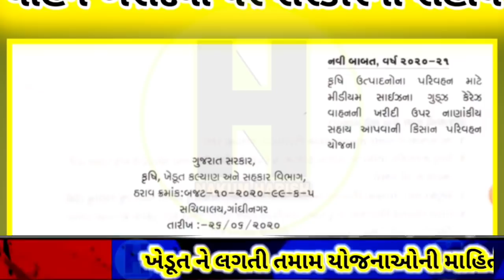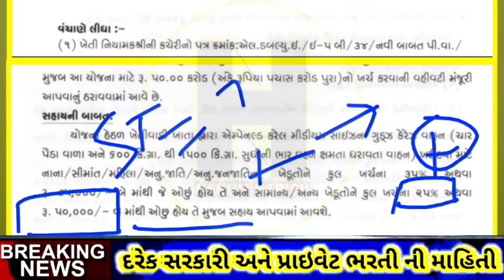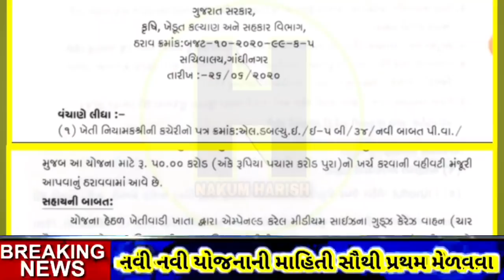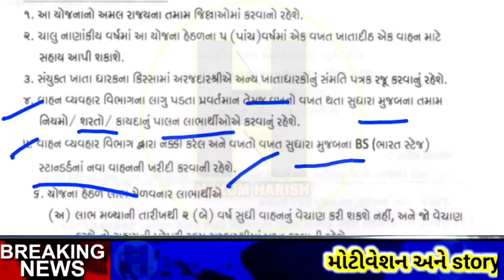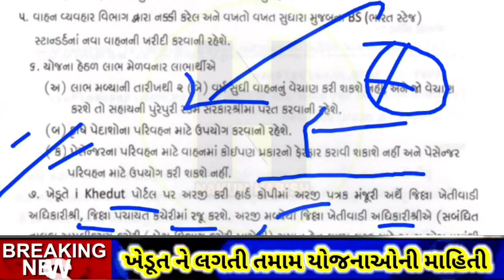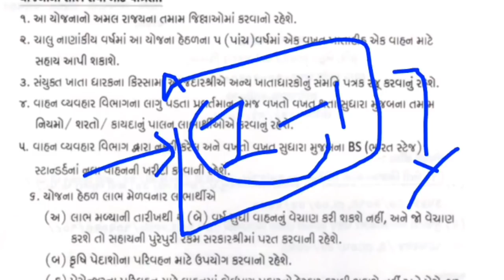Khedut Parivahan Yojana in Gujarat 2020 || New Subsidie Sahay goods carriage 4 vehicle in Farmar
👉 TAG/ related research

Khedut Parivahan Yojana in Gujarat 2020

ikhedut.gujarat.gov.in 2020

ikhedut tractor

ikhedut portal application status

khedut khatavahi

khedut helpline gujarat

 goods carriage subsidy
central transport subsidy scheme

indian government subsidies list

transport schemes in india

government subsidies in india

dipp capital subsidy

freight subsidy scheme gujarat

subsidy business in india

machinery subsidy application

freight subsidy meaning

transport subsidy meaning in hindi

dic subsidy scheme

telangana industrial subsidy